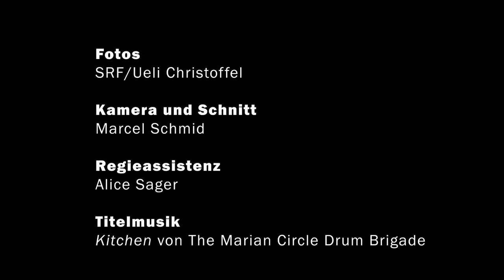Landfrauenküche 2018 Sendungskritik 2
Online-Redaktorin Jeanne Woodtli und Landleben-Redaktorin Esther Thalmann haben die Landfrauenküche geschaut. In der «schonungslosen Sendungskritik» der BauernZeitung diskutieren sie, was ihnen am Hof und am Menu von Gastgeberin Caroline Schweizer gefallen hat.